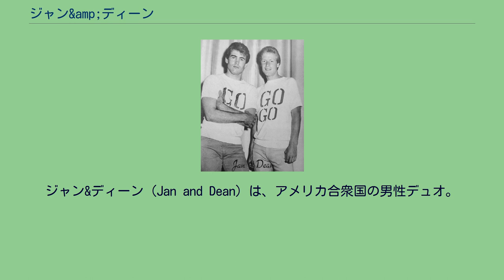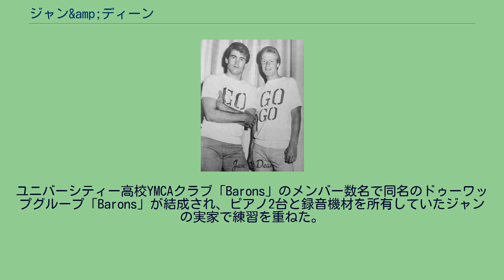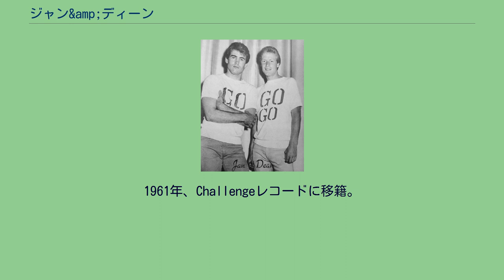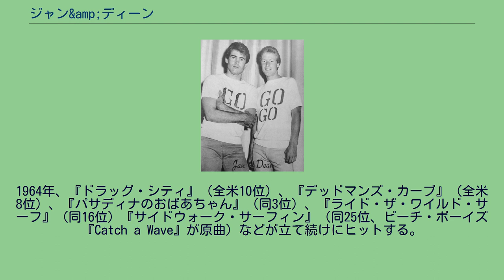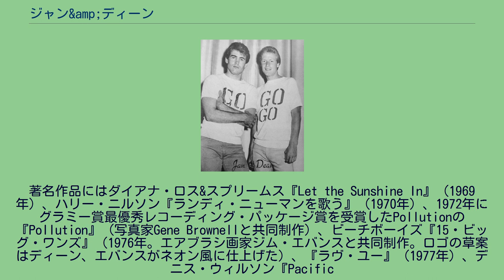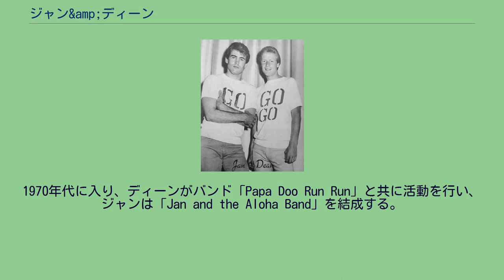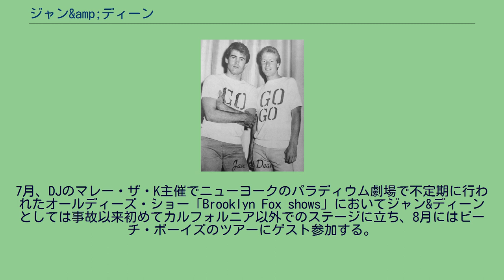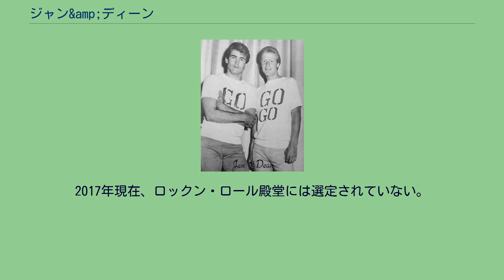ジャン&amp;ディーン